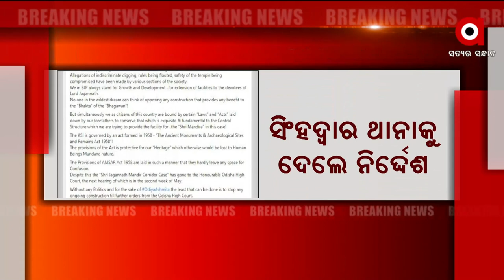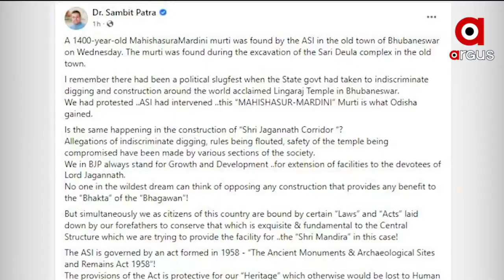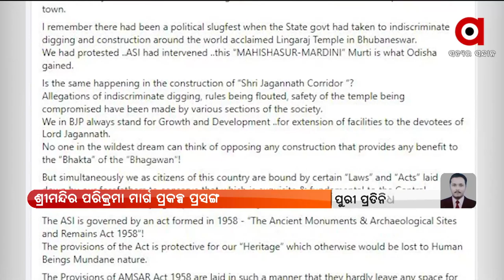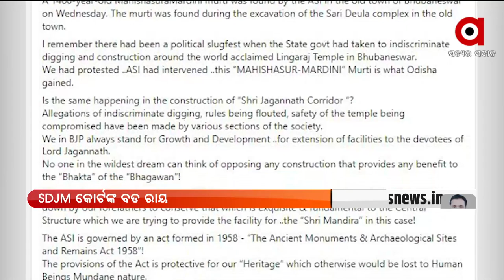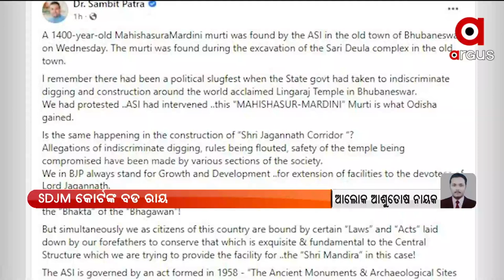ଶ୍ରୀମନ୍ଦିର ପରିକ୍ରମା ମାର୍ଗ ପ୍ରକଳ୍ପ ପ୍ରସଙ୍ଗ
ଶ୍ରୀମନ୍ଦିର ପରିକ୍ରମା ମାର୍ଗ ପ୍ରକଳ୍ପ ପ୍ରସଙ୍ଗ । ମାମଲାର ଶୁଣାଣି କରି  SDJM କୋର୍ଟଙ୍କ ବଡ ରାୟ । ସିଂହଦ୍ଵାର ଥାନାକୁ ଦେଲେ ନିର୍ଦ୍ଦେଶ ।